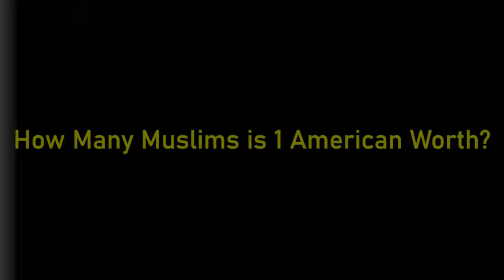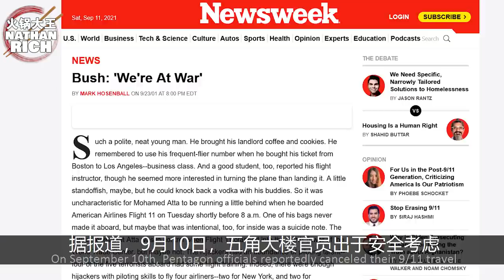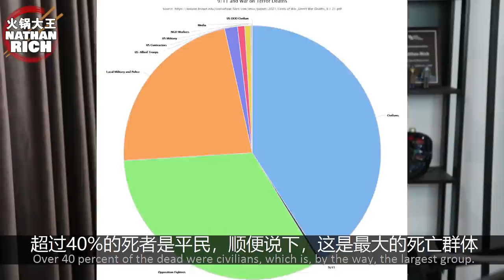❌9/11 - How Many Muslim Lives is One American Worth?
The events of September 11, 2001 were a horrific attack. And now, 20 years later, I raise the question again - how many Muslim lives is one American worth?